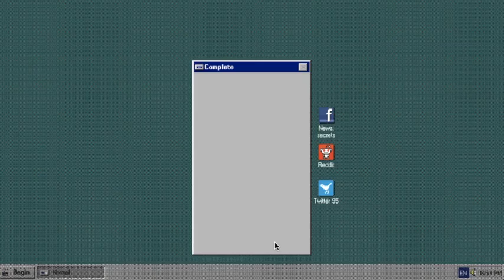Progressbar95 - Gameplay Trailer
Progressbar95 is a unique indie game with a strong nostalgic vibe. It turns vintage GUI elements like panels, buttons and icons into game elements! Fights against virtual office assistants, calculators, annoying pop-ups and maddening visual glitches. The game will make you smile!

Progressbar95 Game Features:
- Simple and addictive gameplay based on dozens of mini-games and puzzles
- Creative and funny game modes: 3d Progresstein, Progressolitaire, Pinball, Progress XL, Progress Sweeper and many more
- Built-in text-based adventure based on DOS
- Tons of secrets and Easter eggs for players to search for
- A powerful system of upgrades, turn your 386 PC into a supercomputer!
- More than 40 systems to unlock including a alternative lineup called BarOS
- A digital pet in a form of a trash bin! You have to feed and take care of him to get bonuses
- Original soundtrack by Gemfire (PC-speaker and MIDI-mixes are included)
- Achievements and missions